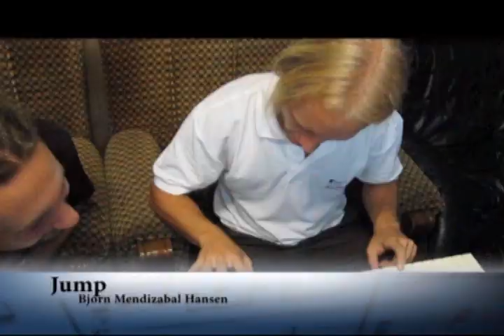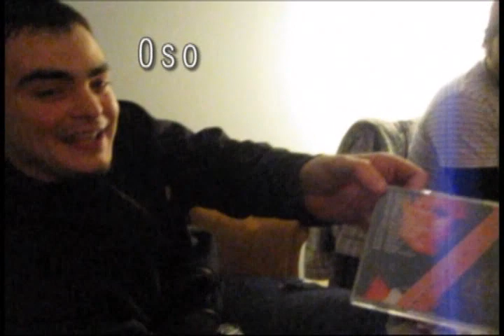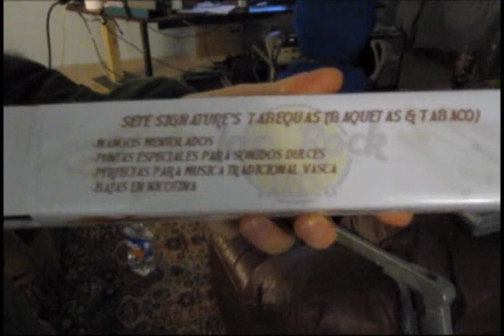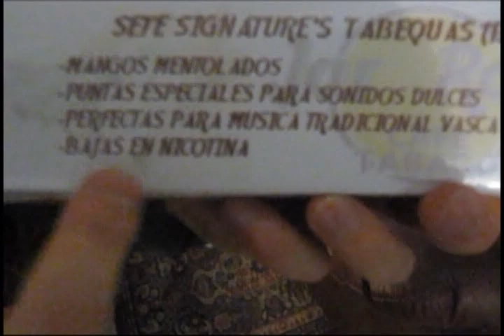Quaoar Home Video 2011 Parte 2 - "The River & The Soul"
Esta es la segunda parte del home video de Quaoar. El vídeo se corresponde a la época en que grabamos "The River & The Soul".

El vídeo completo dura 2 horas... pero la (necesaria) auto-censura lo reducirá sensiblemente.

Espero que ninguna multinacional se sienta ofendida, dado que no es mi intención lucrarme vendiendo semejante despropósito.

Iremos informando de las futuras subidas en la página de Quaoar de facebook, así como en la cuenta facebook de Quaoar Rock. también lo anunciaremos.

Atentamente: Iñigo L. Agudo. Cantante de Quaoar.

quaoar.bandcamp.com (Disco entero en streaming para escuchar)
quaoar.bigcartel.com (para comprar merchan y discos)